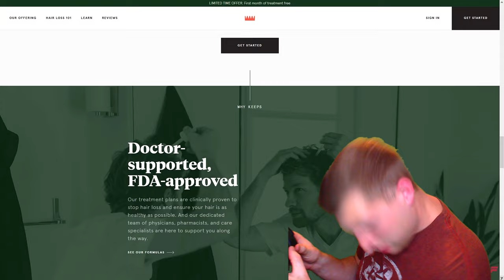Futives has the BEST Movement in WARZONE!!!!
Today we watch some raw WARZONE gameplay from Futives. He is slowly becoming my favorite WARZONE player to watch!
Let me know who i should react to next